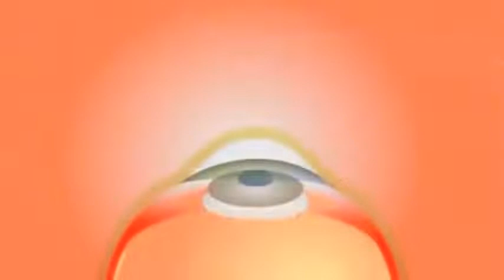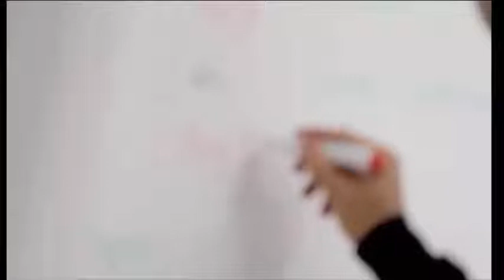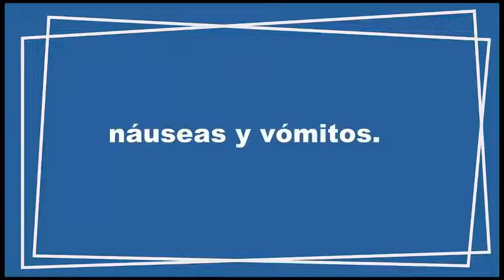SINTOMAS DE GLAUCOMA como empieza la enfermedad cuales son los sintomas